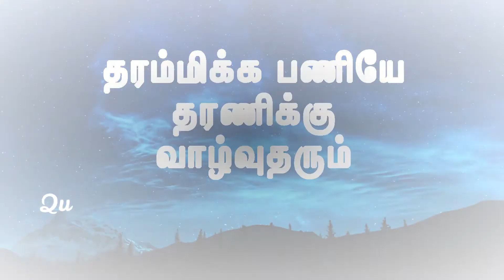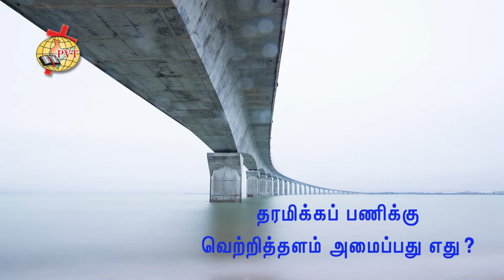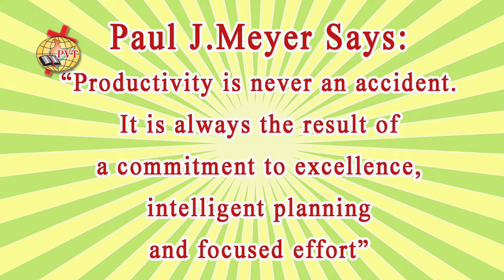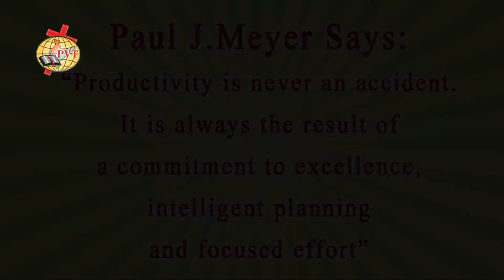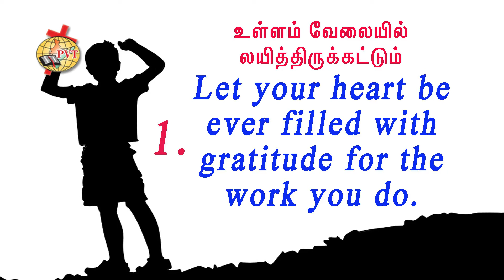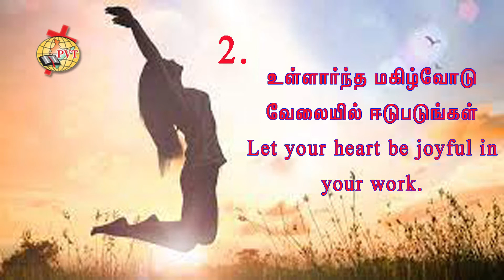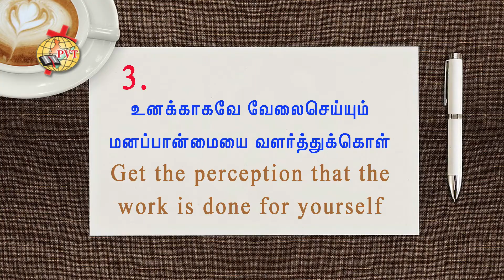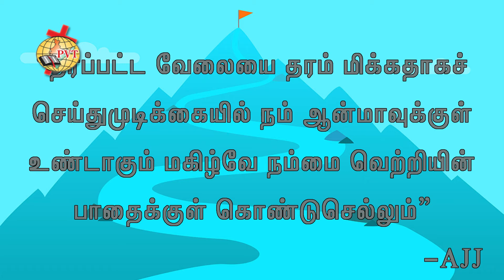தரம்மிக்க பணியே தரணிக்கு வாழ்வுதரும் | Quality in Work Assures Life to Society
A short sermon in Tamil by Dr. A. Jebasingh Joseph, Founder & Editor of Pernibha Vaalvu Trust.

You can download the latest Perinbha Vaalvu Magazine from our

📹Editing by Joel Ashirwadam J. W.